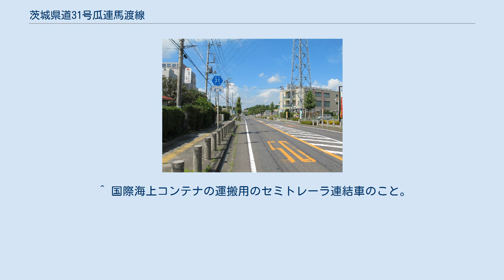茨城県道31号瓜連馬渡線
茨城県道31号瓜連馬渡線（いばらきけんどう31ごう うりづらまわたりせん）は、茨城県那珂市からひたちなか市に至る県道（主要地方道）である。
 1977年（昭和52年）2月14日、前身にあたる旧・県道那珂瓜連線（那珂郡那珂町 - 瓜連町、整理番号220）、県道佐和停車場線（佐和停車場 - 勝田市大字稲田、整理番号222）、県道佐和停車場馬渡線（佐和停車場 - 勝田市大字馬渡、整理番号223）、県道菅谷稲田線（那珂郡那珂町菅谷 - 勝田市大字稲田、整理番号224）の4路線を廃止・統合して主要地方道に昇格させた、起点を那珂郡瓜連町、終点を勝田市大字馬渡とする県道瓜連馬渡線（整理場号49）として路線認定した。
認定当時、終点はひたちなか市大字馬渡の「追分三叉路」であった。
のちの1995年（平成7年）には、茨城県道の路線再編成が行われて現在の整理番号31になり現在に至る。
 道路法の規定に基づき、那珂市福田（主要地方道那珂インター線交差） - ひたちなか市長砂（国道245号交差）間および、ひたちなか市高場（JR佐和駅） - 同市高野（高野十字路交差点）間は、緊急輸送道路として機能を維持するため、災害発生時の被害拡大防止を目的に道路用地内に電柱を建てることが制限されている。
 起点の那珂市・国道118号分岐（ナザレ園入口）からJR常陸鴻巣駅前を通過し、県道65号との交差点に至り、ここを左折し、常磐自動車道のガードをくぐった先に那珂市役所前を経て国道6号孫目十字路を直進、笠松運動公園付近を通り高低の激しい道を経て終点の長砂交点は一面畑で横にJA長砂直売所がある。
 旧道は那珂市のひばりが丘交差点を南下、JR上菅谷駅前を通過し国道349号旧道（菅谷中宿交差点）で左折する。
国道349号那珂バイパス・菅谷小東交差点を直進。
当道はそのまま直進し国道6号稲田十字路を経て、佐和駅前入口のを直進、県道284号との重複区間を経て当県道現道と合流する。
 那珂市鴻巣（2012年9月） ^ 幅員、曲線半径、こう配その他道路の状況により最大積載4トンの普通貨物自動車が通行できない区間。
 ^ 現在の茨城県道104号那珂瓜連線とは別の路線である。